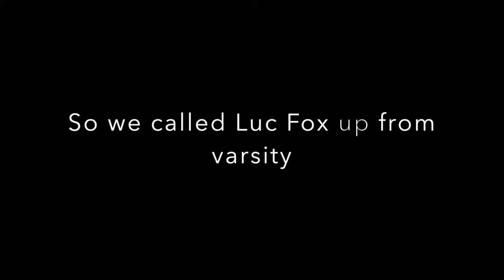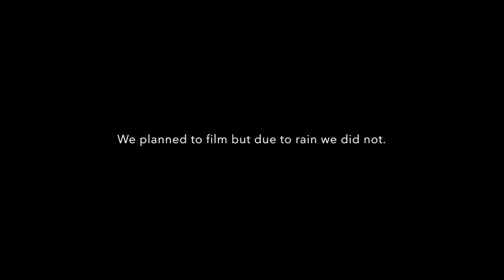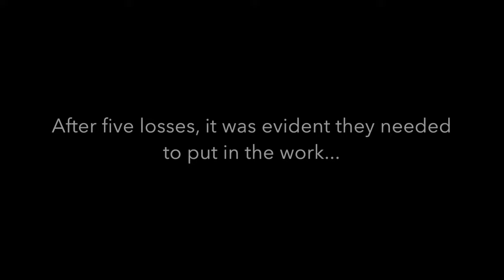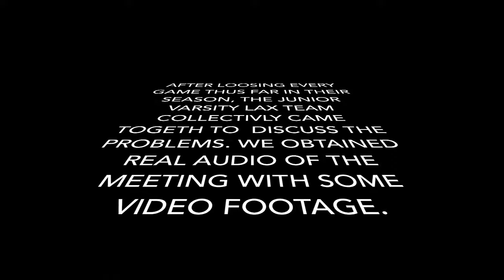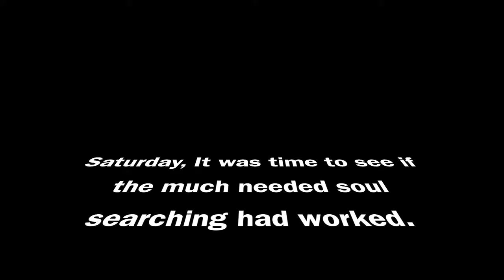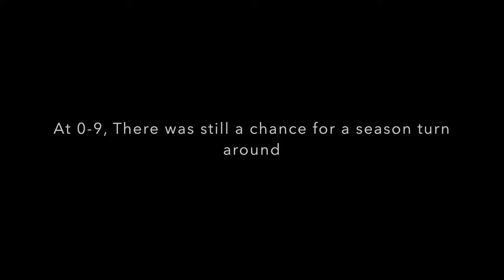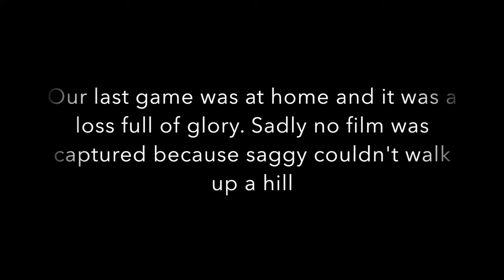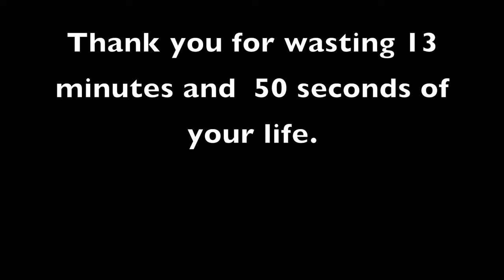JV lax documentary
This is what it takes to be nasty at lacrossing. Take notes and enjoy all the hard work we put in to our season.

Songs:
Intro xx
Boston Bruins 24-7 Closing Speech Edit
trailer music- Mastermind
Mind Heist-Zack Hemsey